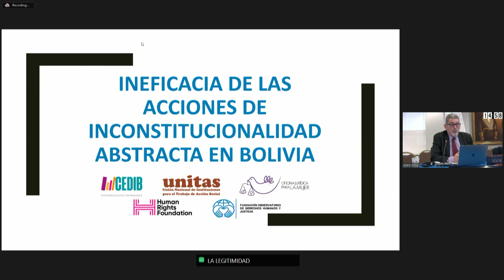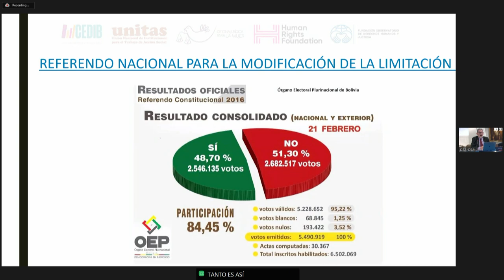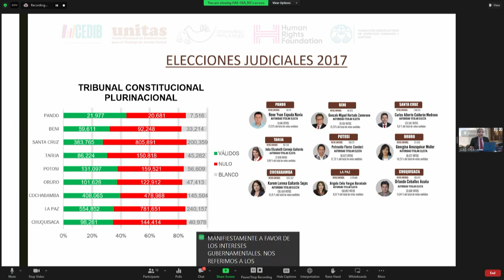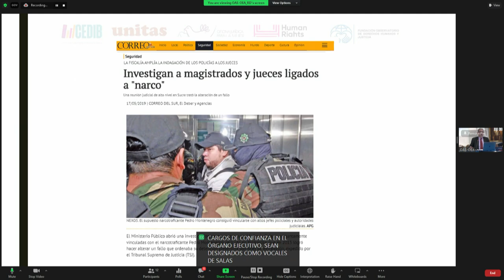Bolivia: Acceso a la justicia e independencia judicial